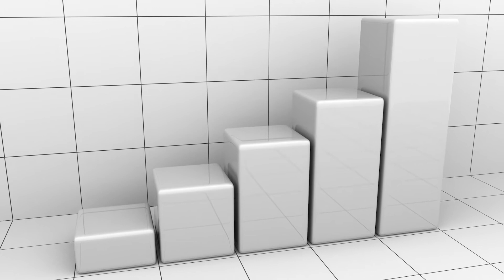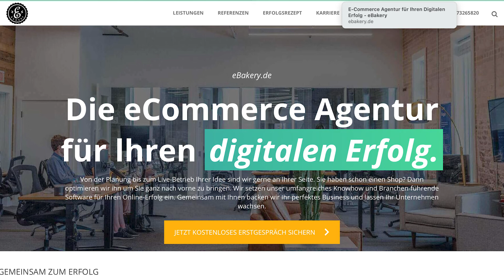Instagram Altersangabe wird Pflicht? - Instagram App bald nicht mehr ohne Altersangabe nutzbar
Wird die Instagram Altersangabe Pflicht?
Instagram möchte junge Nutzer und Nutzerinnen schützen und wird deshalb bald eine Altersangabe in der App einfordern. Sollte diese nicht hinterlegt werden, kann es sein, dass man die App nicht mehr nutzen kann. Mehr Infos dazu erhaltet Ihr in unseren Instagram Tutorial.

0:00​​​​ - Intro
0:04 - Ohne Altersangabe bald nicht mehr nutzbar?
0:23 - Instagram Sicherheitsfeatures
1:14 - Die Änderungen
1:48 - Warnmeldung für sensible Inhalte
2:20 - Verifizierungsvorhaben
2:25 - Eure Meinung
2:40 - Abonnieren nicht vergessen
2:46 - Outro

▬ Social Media ▬▬▬▬▬▬▬▬▬▬▬▬▬▬▬